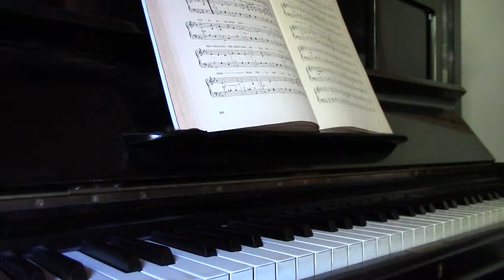Häävalssi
Valkama, Tuula, san.